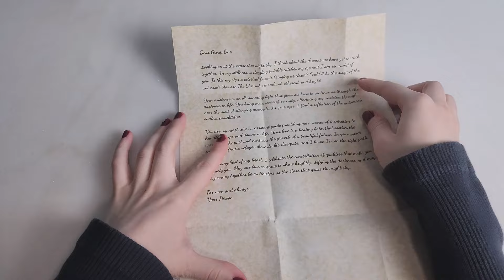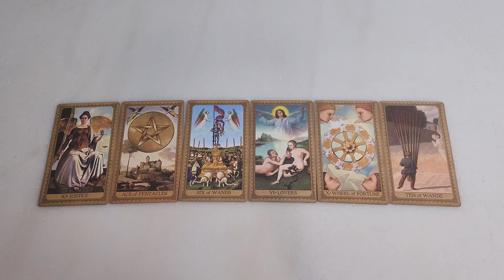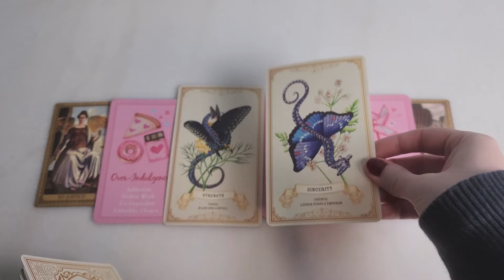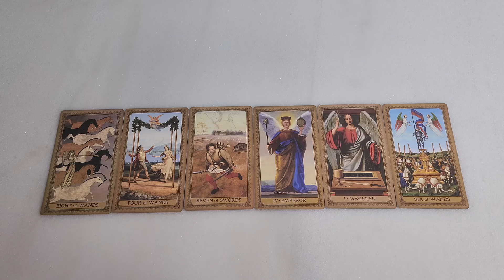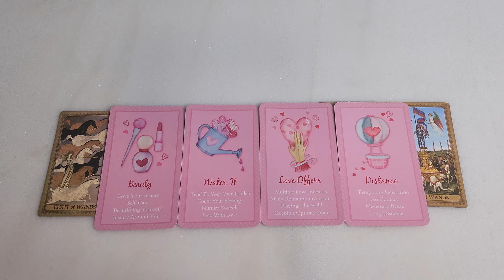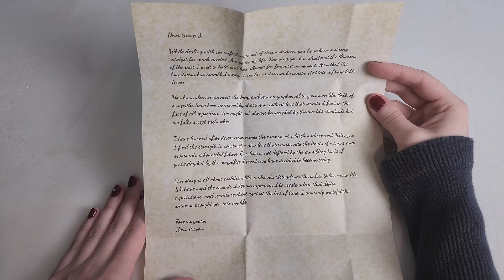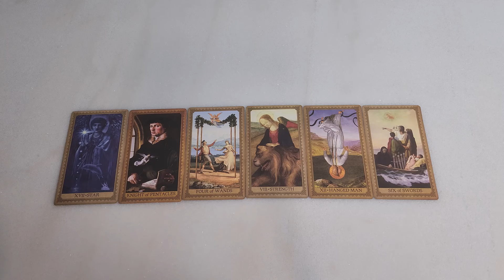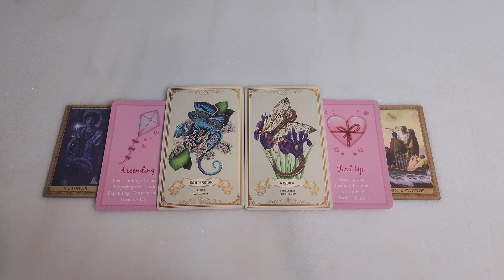Pick A Card |💌 Love Letter & Messages From Your Person 💌| Love Tarot Reading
Hello! For this tarot pick a card reading we are looking at a love letter & messages from your person.

I hope you enjoy this reading, remember this is a general reading, so only take to heart the messages that resonate with you.

Timestamps🖤
Accidentally said stamp in the video, I meant seal!
1. Red Flower Seal - 01:10
2. Green Holding Hands Seal - 14:49
3. Blue Bird Seal -28:24